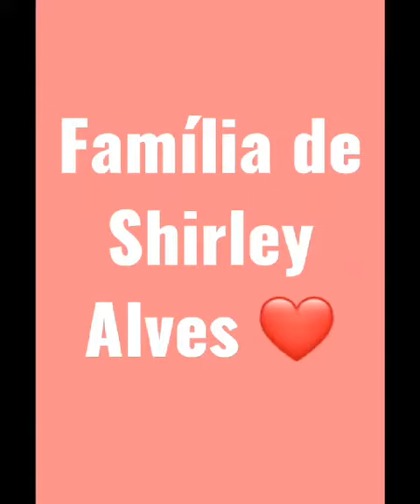Saia Rodada - Eu acho que não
Uma homenagem ao meu querido sobrinho Danilo ❤